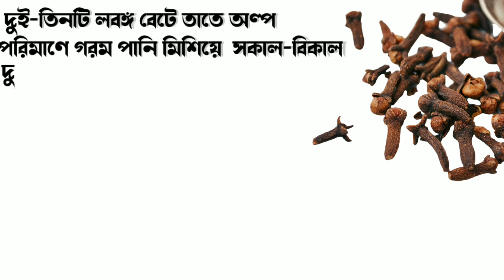লবঙ্গের ঔষধি গুণ-Long ar ousudi gun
এই ভিডিওতে
লবঙ্গের সাহায্য নিচের সমস্যা গুলোর সমাধান সম্পর্কে বলা হয়েছে
পেট ফাঁপা দূর করার উপায়।
আমজ শূল দূর করার উপায়
কাশি দূর করার উপায়
পিপাসা রোগ দূর করার উপায়
অরুচি দূর করার উপায়
মাথার যন্ত্রণা দূর করার উপায়
দাঁত ব্যাথা দূর করার উপায়।